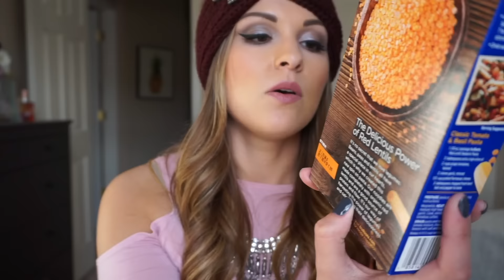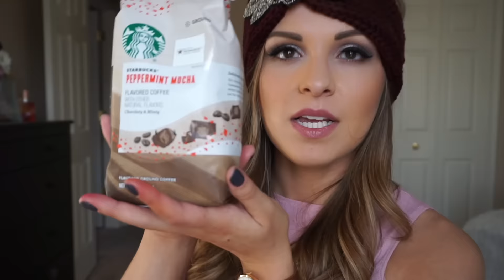RECENT FAVORITES: Fitness, Beauty, Skincare, Food, etc! | VLOGMAS EP 04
The code covers free frame and standard lenses (shipping and handling fee excluded).